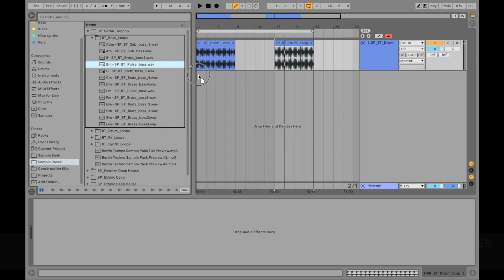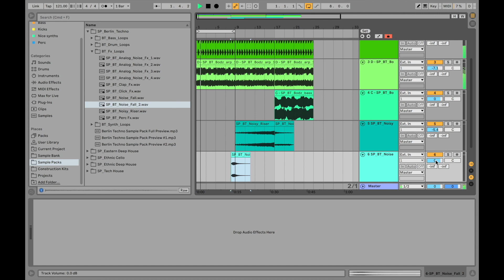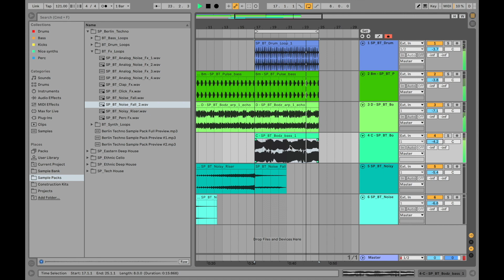2 dakikada techno yapmak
Feel the rhythm with our Berlin Techno Sample Pack! Go!